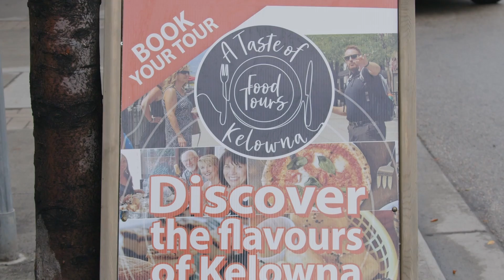Be a tourist in your own backyard - Downtown Kelowna Association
On this week's episode Curtis joins a local tour company and learns how to be a tourist in his own city while enjoying the sights and tastes along the way!

Client: Downtown Kelowna Association
Produced By: Tyler Messervey / Distill Media
On Camera Talent: Curtis Allen